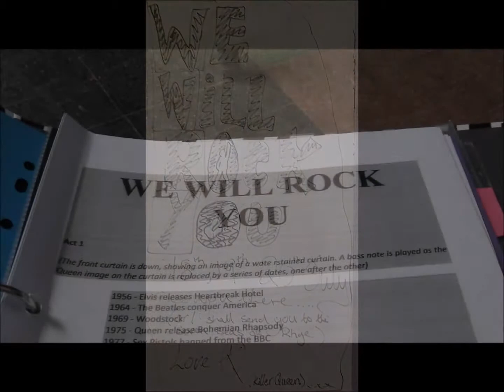Photo Montage HCC does We Will Rock You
18-20th July 2013